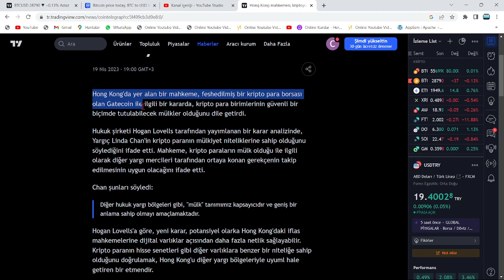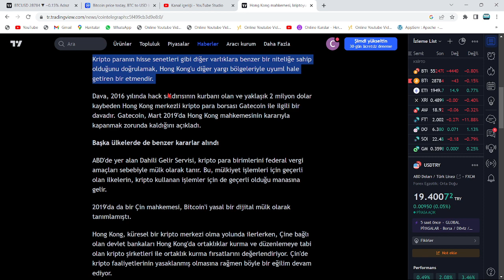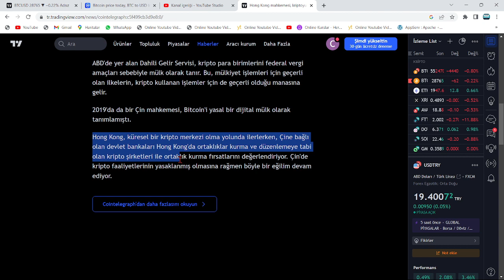DAVA SONUÇLANDI: ÇİN, MAHKEME KARARIYLA KRİPTO'NUN MEŞRUİYETİNİ YENİDEN KABUL ETTİ!🚀HOŞ GELDİN ÇİN!🔥